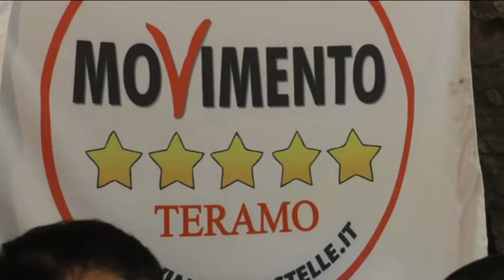5Stelle: l'80% delle scuole di Teramo non è sicuro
"L'80% delle scuole di Teramo non è sicuro" : lo afferma l'on Gianluca Vacca, deputato dei 5Stelle, che è intervenuto questa mattina nella sede teramana del Movimento Pentastellato. Vacca ha annunciato di aver avanzato la richiesta di modifiche sostanziali al decreto "scuole sicure" per finanziare la definitiva messa in sicurezza degli edifici scolastici nelle zone sismiche